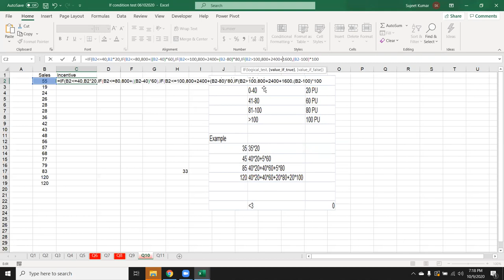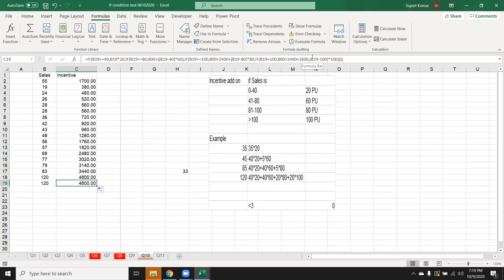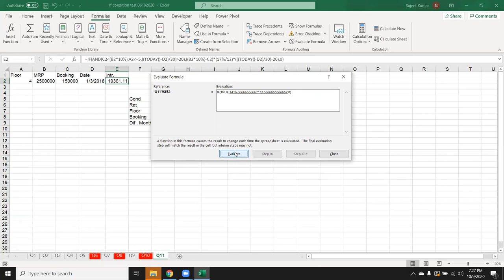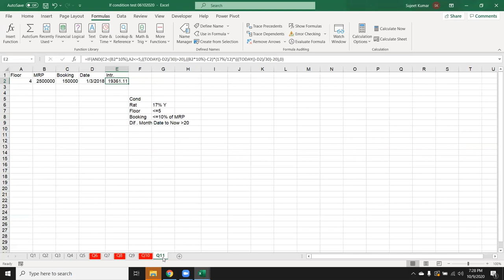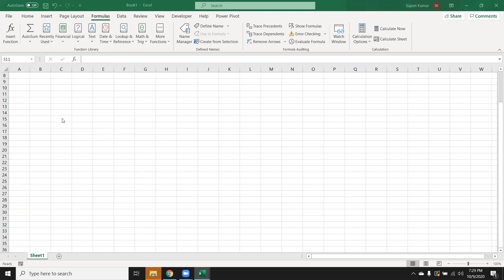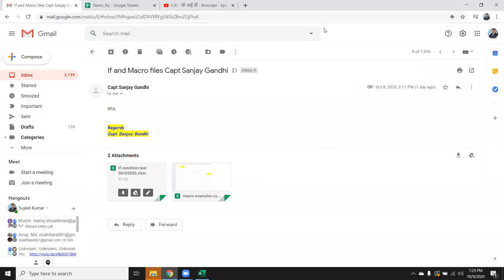Advanced Excel IF Formulas / Function in Hindi